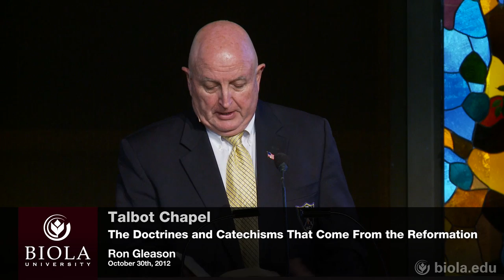Ron Gleason: The Doctrines and Catechisms That Come From the Reformation - Talbot Chapel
Talbot Chapel